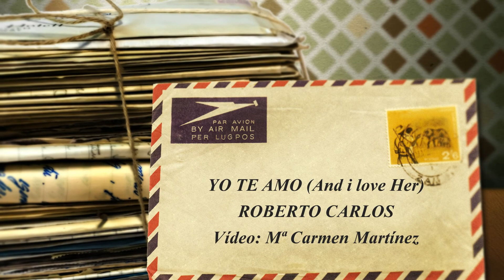ROBERTO CARLOS - YO TE AMO (And i Love Her)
Fue tanto lo que ame
Y no sabia
Que poco a poco yo
Yo te perdia
Yo te amo
Y fue mi loco amor
Inasequible
Callar mi corazon
Es imposible
Yo te amo
Te ame sin mas
Enloqueci
No se porque te perdi
El tiempo ya paso
Y no consigo
Callar mi corazon
Y a veces digo
Que te amo
Y enloqueci
Y no consigo
Callar mi corazon